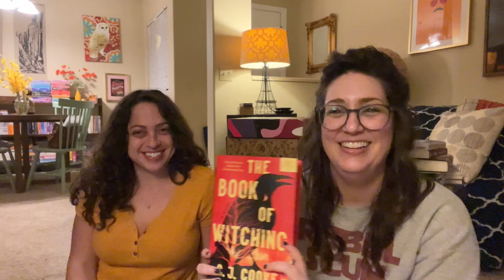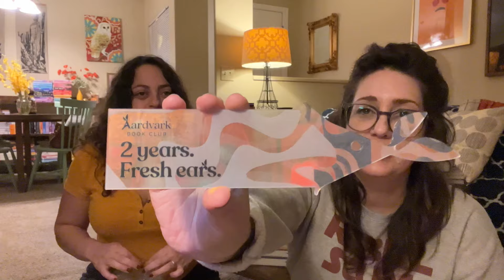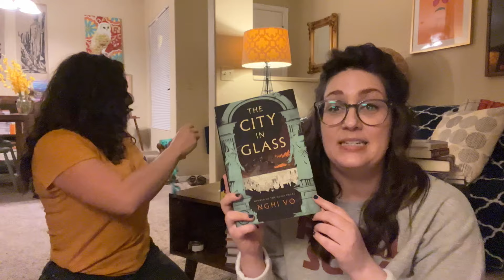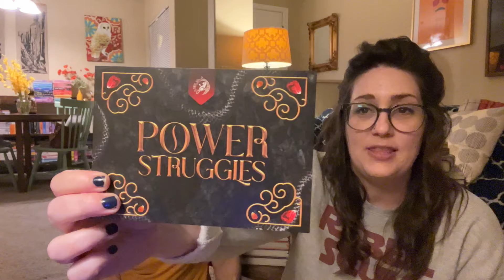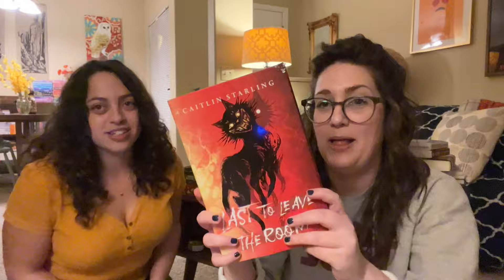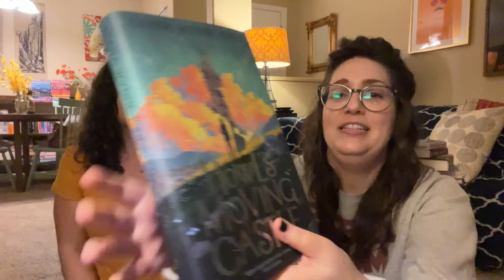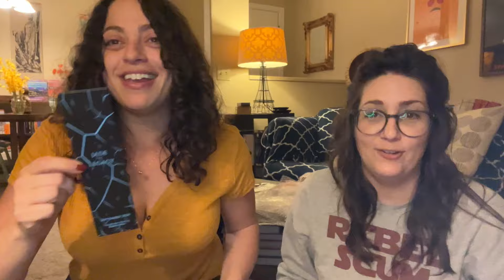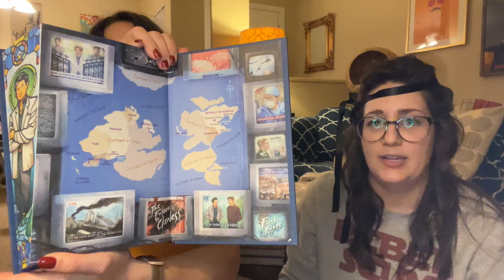October Book Subscription Box Unboxing 🕴️🪽 🏰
Monthly unboxing for: Aardvark, Book of the Month, Fairyloot Adult, The Broken Binding, and a special edition of a classic fantasy book.

Books mentioned:

THE BOOK OF WITCHING by C.J. Cooke
THE CITY IN GLASS by Nghi Vo
THE GODS BELOW by Andrea Stewart
HOWL'S MOVING CASTLE by Diana Wynne Jones
JADE LEGACY by Fonda Lee